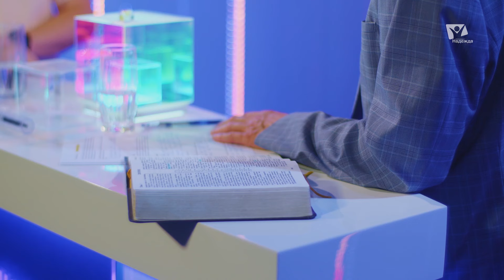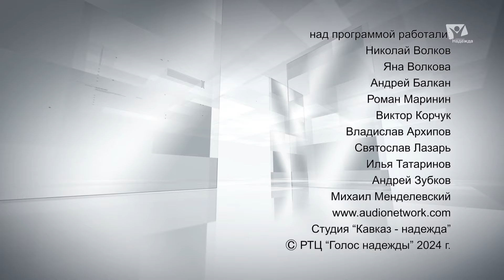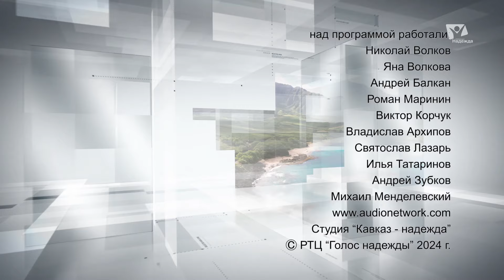Церковь и её молитва | Азбука молитвы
Молитва является сердцем духовной жизни каждого христианина, но когда молится церковь, это имеет особую силу и значение.
Молитва объединяет верующих, укрепляет общину и помогает каждому чувствовать себя частью чего-то большего.
 В совместной молитве мы не только обращаемся к Богу с просьбами и благодарностями, но и учимся чему-то большему.

Сюжеты:
00:00 - Вступление
01:36 – Молитва церкви
05:00 – Смысл в молитвенных собраниях
07:27 – Деяние 2: 41-47
09:40 – Молитва всей церкви
10:30 – Примеры совместной молитвы
14:10 – Продолжительность совместной молитвы
15:35 - Обетование
17:06 – Молитва за зрителей
18:26 – Заключительные слова